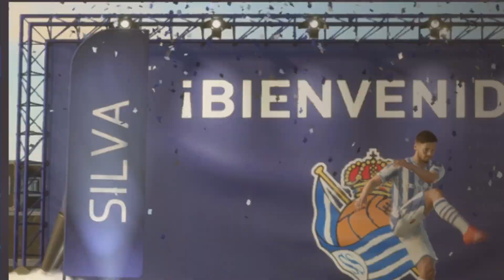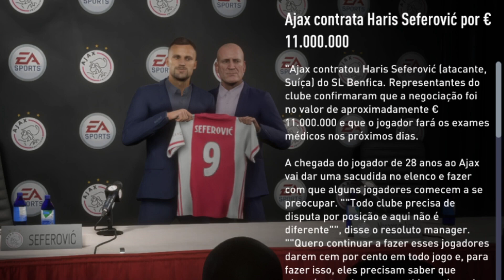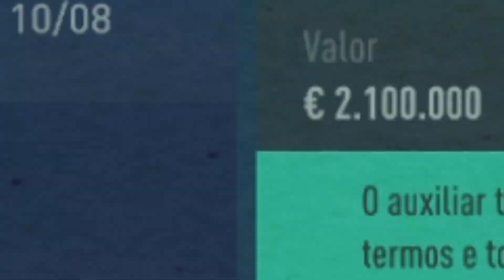O COMEÇO DA RECONSTRUÇÃO DE UM GIGANTE!! EP1 - Fifa21 Modo Carreira